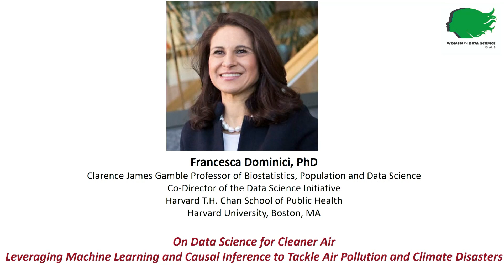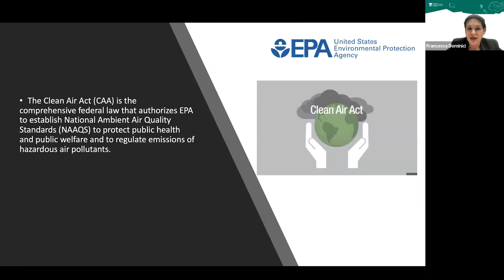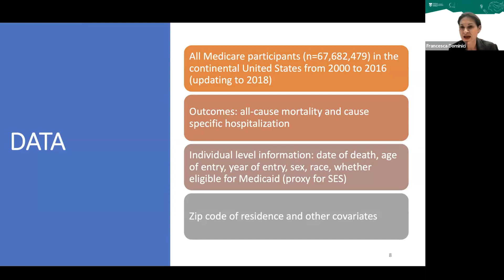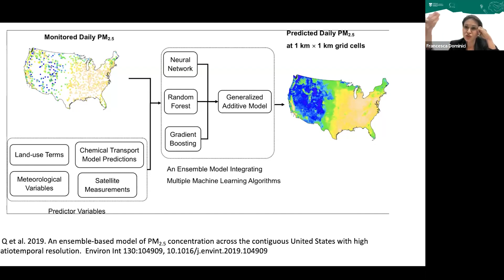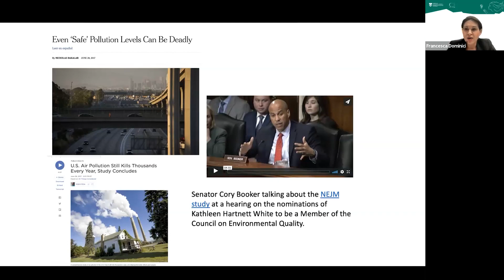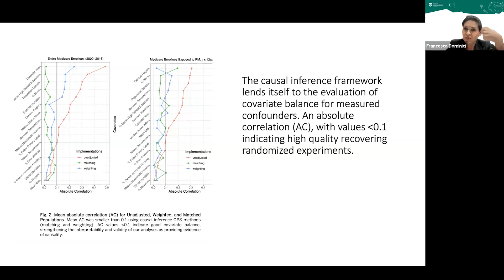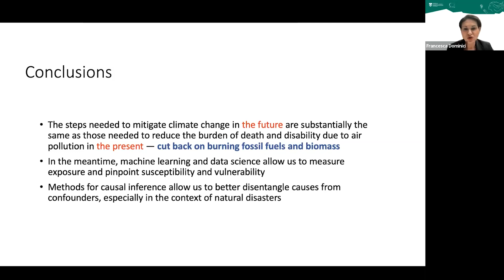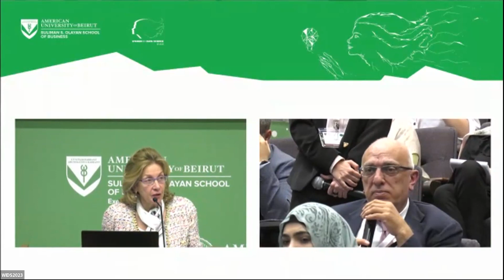WiDS@AUB 2023: Track 5: Data Science in Healthcare – Talk 2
Francesca Dominici, PhD, Clarence James Gamble Professor of Biostatistics, Population and Data Science, Co-Director of the Data Science Initiative, Harvard T.H. Chan School of Public Health, Harvard University, MA

On Data Science for Cleaner Air: Leveraging Machine Learning and Causal Inference to Tackle Air Pollution and Climate Disasters